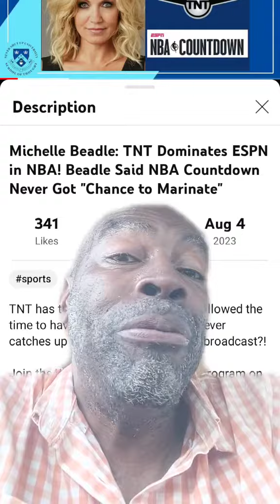Michelle Beadle is Right That ESPN Failed To Let NBA Countdown Marinate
In this insightful video, we delve into Michelle Beadle's astute observation about ESPN's missed opportunity with NBA Countdown. Join the conversation as we discuss how the network's haste to revamp the show may have hindered its potential.

Content inspired by Michelle Beadle: TNT Dominates ESPN in NBA! Beadle Said NBA Countdown Never Got "Chance to Marinate" from the @marcelluswileydatdude channel